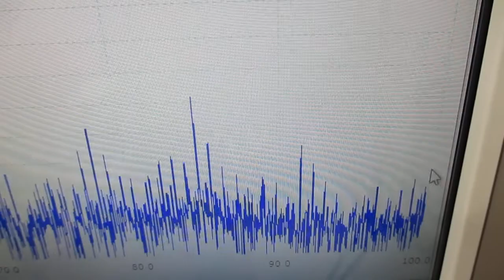超音波プローブ（発振型、測定型、共振型、非線形型）